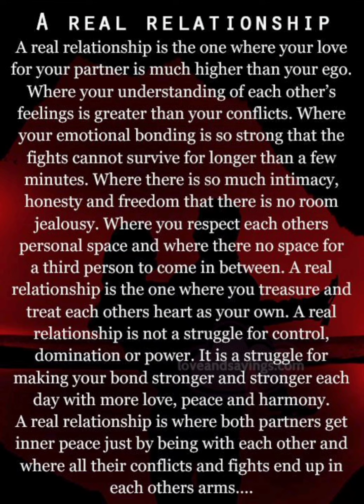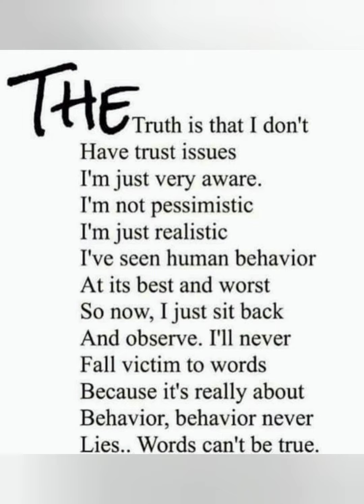just going through.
just going through my thoughts.